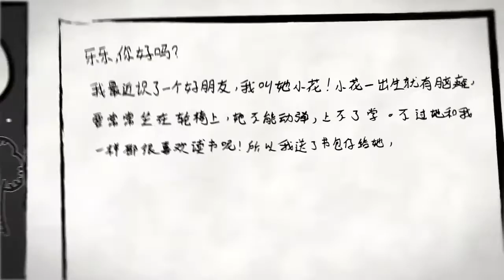Kadin Chan / Multimedia Designer [Bag Story 2/書包去哪兒？第二集]